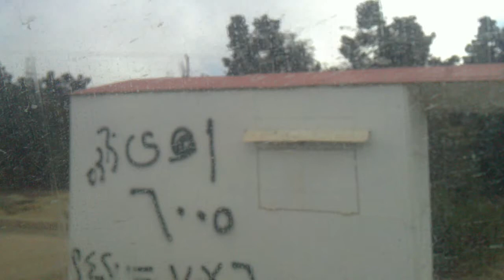AMAZING PLACE AT AL SOUDAH ABHA A SUMMER CAPITAL OF SAUDI ARABIA VLOG #02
The most amazing place in Saudi Arabia in Abha at Alsooda experiencing the cold season while in summer season, you can check in hotels and rent a car below the Alsoodah but the road is risky for small vehicles, some road has covered by fog be very careful turn on your head lights and warning hazard light to get you visible in foggy areas.